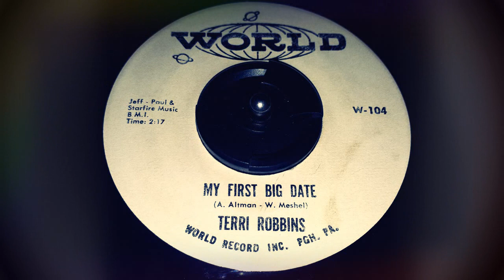TEEN Terri Robbins - My First Big Date (1962)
Released on World 104